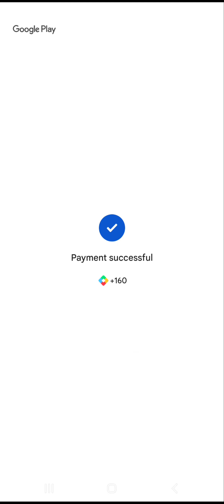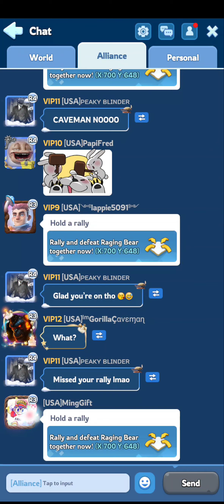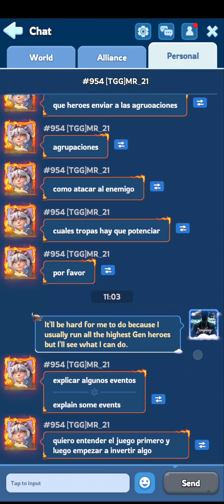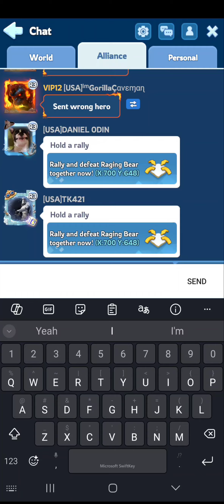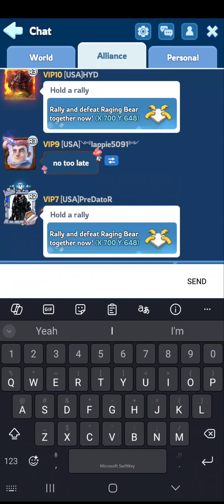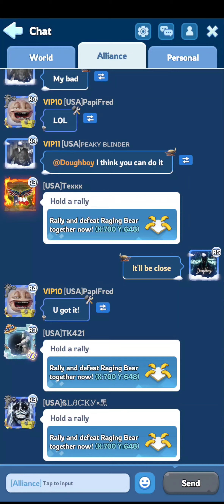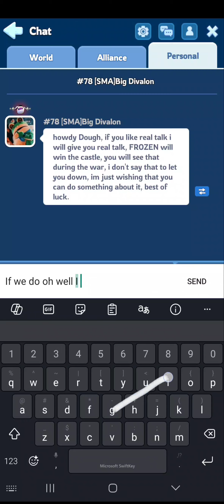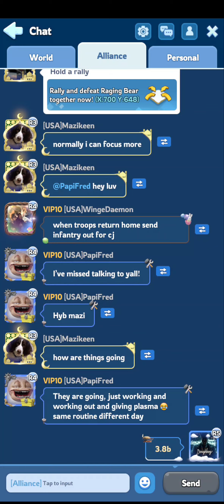Whiteout Survival, Massive Pack Buy, New Record Bear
For subtitles, click CC, and select your language.